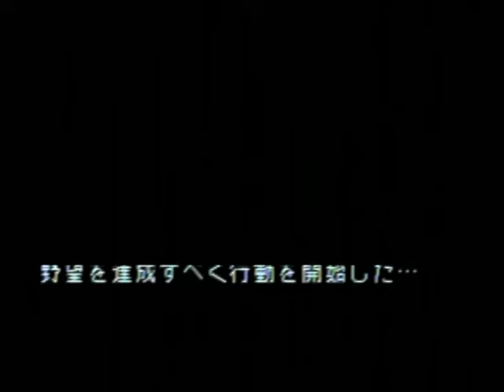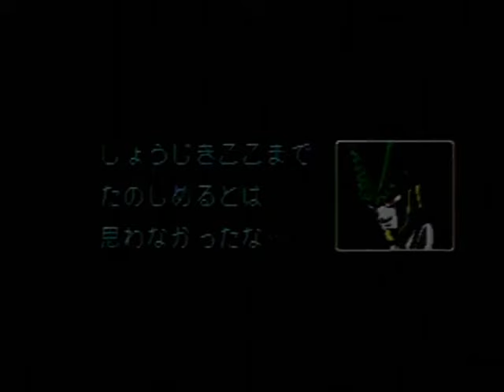DRAGON BALL Z: Buyu Retsuden 🎌 [ Mega Drive ] 🎮 ( 60 Hz / Original System ) All Characters.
THE VIDEOGAME WAS PLAYED THROUGH THE ORIGINAL JAPANESE MEGA DRIVE ( 60 HZ NTSC-J). THE VIDEO-AUDIO OUTPUT IS RGB-SCART ( WITH STEREO SOUND ).

00:00:00 GOKU (00:23:49 Ending).
00:23:59 VEGETA (00:26:28 Preamble & 00:42:39 Ending).
00:45:29 A18 ( 00:45:55 Preamble & 01:08:11 Ending).
01:10:51 RECOOME ( 01:11:12 Preamble & 01:37:43 Ending).
01:40:21 GOHAN (02:05:47 Ending).
02:08:14 TRUNKS (02:42:17 Ending).
02:44:36 KRILIN (02:45:17 Preamble & 03:24:24 Ending).
03:27:24 GINYU (03:28:20 Preamble & 04:01:35 Ending).
04:04:25 PICCOLO (04:05:00 Preamble & 04:45:05 Ending).
04:48:05 CELL (04:48:53 Preamble & 05:19:35 Ending).
05:22:15 FREEZER (05:22:45 Preamble & 05:52:57 Ending).